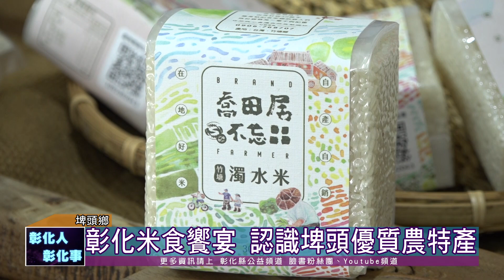109-09-26 2020農情米意產業創新推廣活動 暨農產品集貨場落成啟用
彰化縣埤頭鄉農會26日舉辦「2020農情米意產業創新推廣活動」暨新建農產品集貨場落成啟用典禮。縣長王惠美與埤頭鄉農會大力行銷彰化優鮮農特產品，並期許新集貨場能擴大果菜運銷量能，服務更多農友、增加農民收益。
今年產業創新推廣活動以「埤9米」為主題推出一系列豐富的米食饗宴，並集結青農、優質農園及產銷班等一同展售，讓鄉親朋友更加認識在地優質農特產，也更進一步認識埤頭的產業特色。